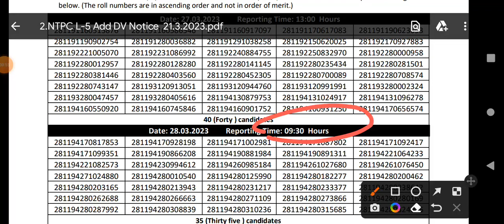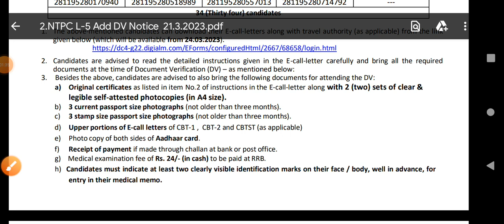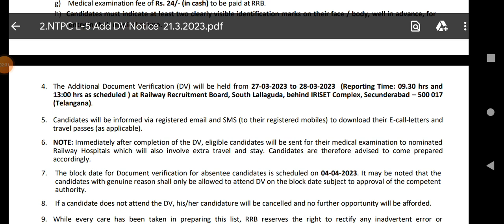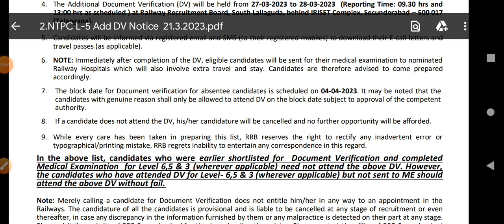RRB SCR NTPC Pannel part 2 | RRB SCR SECUNDERABAD Pannel list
RRB secunderabad pannel list | NTPC level 5 DV |RRC South central Railway Pannel part 2
@MSRConcept  NTPC level 5 document verification

RRB secunderabad pannel list | RRB SCR NTPC Pannel part 2